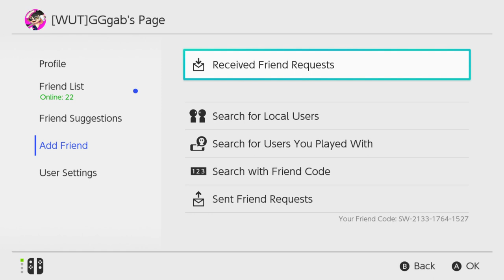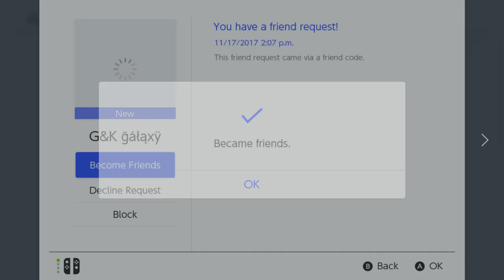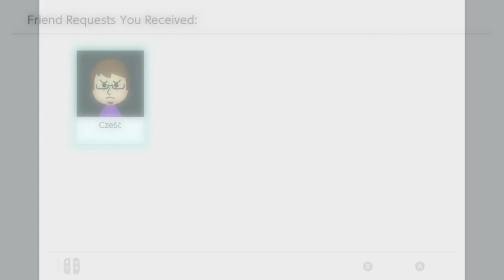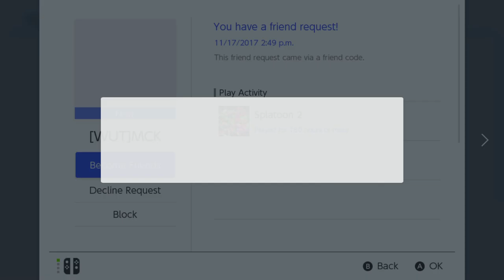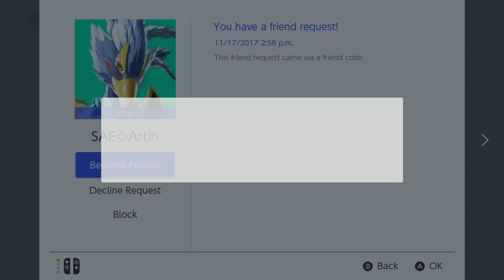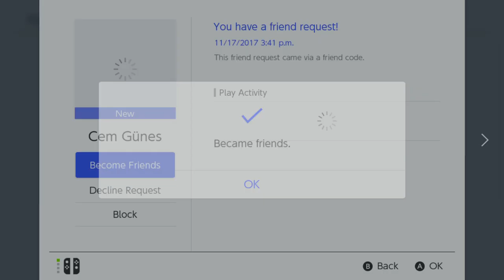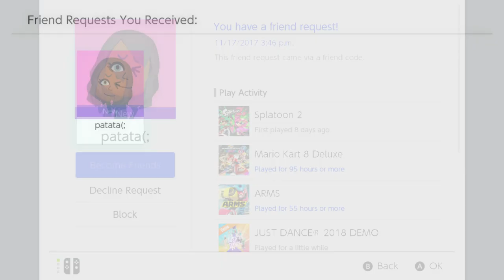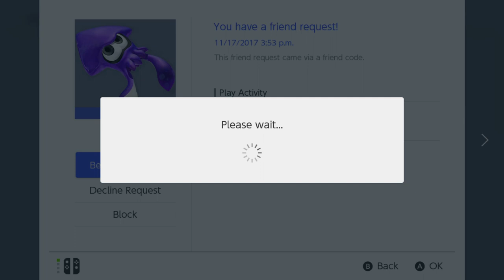Splatoon 2 Private Battle With Viewers - Français et English /Friend code sw-2133-1764-1527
Want to be sure to not miss the streams?
Every once in a while I will have to clean my Friend List so that I can keep adding new people. It's just what I have to do to allow new people to join the fun!

my friend code is sw-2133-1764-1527

NNid - Gabriel_Prevost